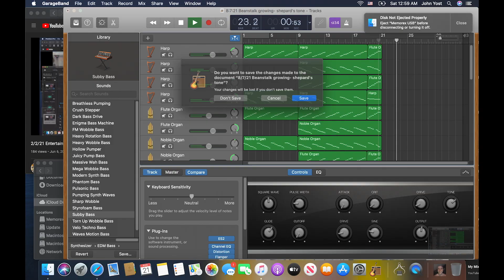8/21/21 Entertainment Log w/ 8/24-25/21 freestyled arp & keyboards w/ booming bass (150% speed)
I’m writing a comedy duo routine// characters for me & mike where we’re bumbling 1940s gangsters who always get on each other’s nerves so much that they end up fighting each other or getting themselves severely injured.. There’s gonna be a whole lot of “why I oughta!’s”

     They won’t be bad guys, just desperate dummies trying to get by during the depression era— they wouldn’t cause these events on purpose, but their incompetence will cause it by accident as a series of coincidences. Some potential historical events they could have a hand in accidentally causing could range from the Hindenburg explosion to the stock market crash. All due to their buffoonery and their caustic, explosive rivalry.
     I'm still working out some character traits and personality quirks for each character, and trying to build the gags & longer bits from there. I know I want my guy to be the loud mouthed, cigar chewing type who is quick to make a rash decision if it means getting an easy score. Whereas Mike's character is clearly the more level-headed ladies man, who gets so distracted & frustrated  by his partners antics that he can't even think straight. Everything is a work in progress at this point, but I'm happy with the simplicity and potential of this idea, and I'm looking forward to where it will go in the future- after putting a lot of work into it of course!